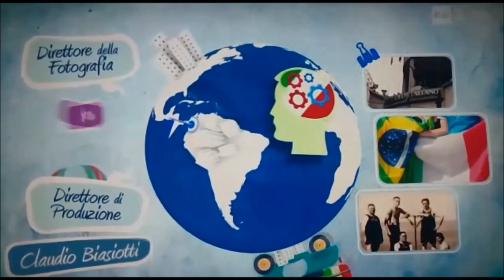Rai 3 e Rai Italia Community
Dicono di noi... Un caloroso ringraziamento a tutti gli operatori Rai per la loro disponibilita’ e simpatia, a questo bel programma ed alla bravissima presentatrice Benedetta Rinaldi.